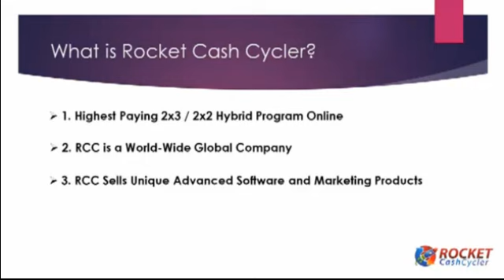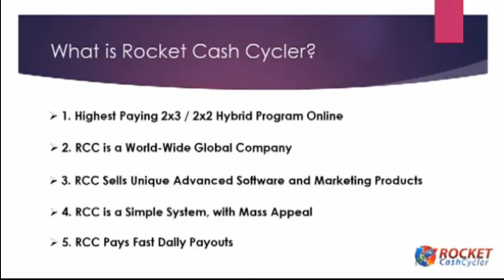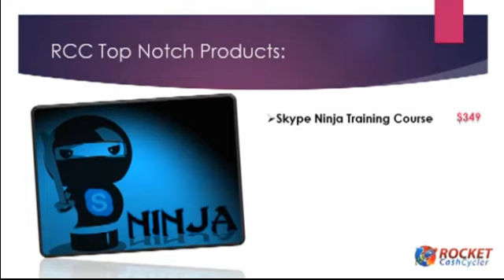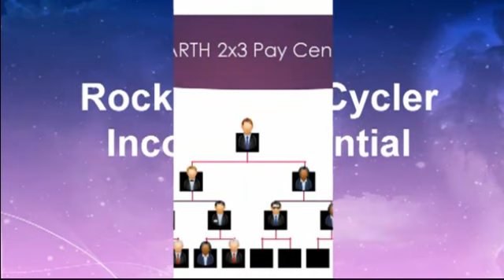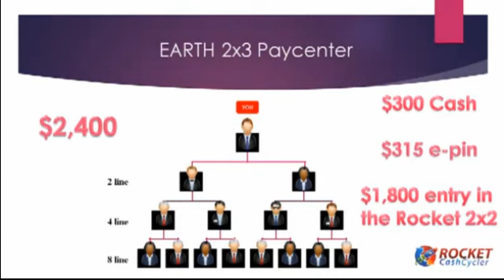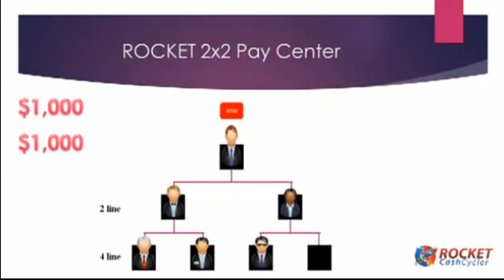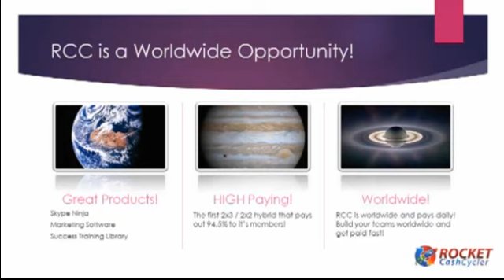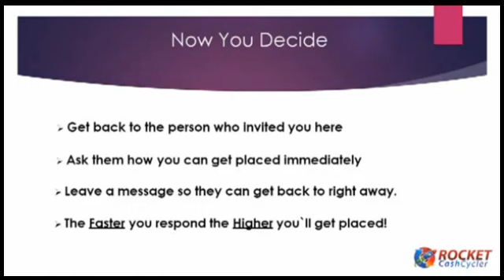The Rocket Cash Cycler Compensation Plan and How RocketCashCycler Works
Click the link to sign up to Rocket Cash Cycler. but you need to bring 2 people in to Rocket Cash Cycler to make money with this system.
If you don't want to find 2 people, Rocket Cash Cycler till not make you money.

Compensation Plan

$315 One Time Entry Fee To Join

RCC is a Splitting Board Reverse Matrix System

You receive xSky Software & SkypeNinja products and the RCC Success Library

First board is a 2x3

Spill by will feature! When you get more than two personal sign ups you start filling up your "Qualification Holding Tank" Then you can help qualify ANYONE on your TEAM.

RCC requires Two Personal Signs Ups to Qualify or you can possibly be qualified by "Spill Over"

There is the "Jumping System" that allows members to jump over unqualified members when the boards split. This can possibly help you cycle faster.

First 2x3 Pay Center (Earth 2x3 Pay center) pays $300 plus an Epin valued at $315 that can be used for a new position into the RCC 2x3 Pay Center.

The 2nd board is a 2x2 (The Rocket Pay Center)

You need ONE person to qualify the 2x2 and jumping is ON this board also

The Rocket Pay Center pays a total of $5,000 AND a Re-entry into the 2x2 again.

When you are at the top of the 2x2 the first Three people that land on the bottom Four line will earn you $1000 USD each as bottom row fills

When the last person lands on the 4 line you earn $2000 USD and a Re-entry Following your sponsor to their 2x2.

This compensation plan pays out an amazing 94.5% to the members!

You earn money faster on the 2nd Pay Center than in most other board programs, you get an unlimited amount of re-entries into the 2nd Pay Center, the ROCKET 2x2 Pay Center!

It is as simple as that all you need to do is to sign up pay your one time entry fee of $315.
and then you need to find 2 people that wants what you want. money right. :-)

Click the link below to sign up to Rocket Cash Cycler

Alex